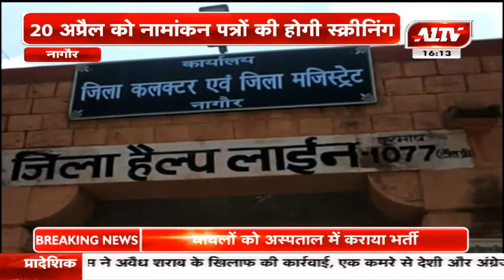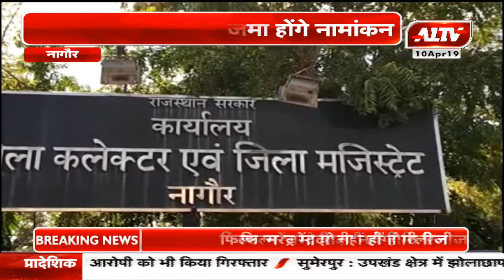नागौर: लोकसभा चुनाव 2019 के लिए नामांकन, 20 अप्रैल को नामांकन पत्रों की होगी स्क्रीनिंग